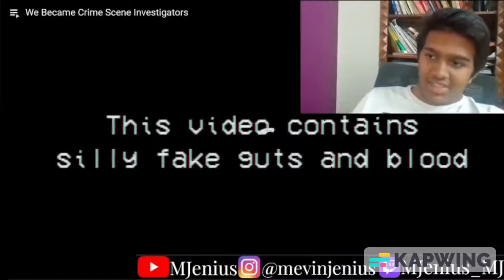REACTING TO WILBUR SOOT "We Became Crime Scene Investigators"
Very entertaining video from Wilbur Soot
Him and TommyInnit were great, didn't expect to be a The Boys promo
The audio had a lot of work done on it to not be incredibly awful